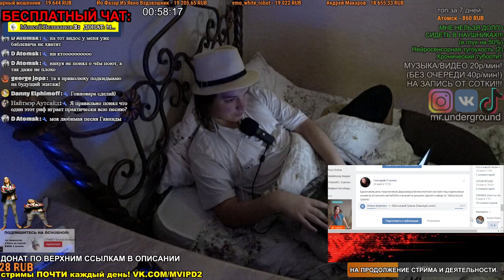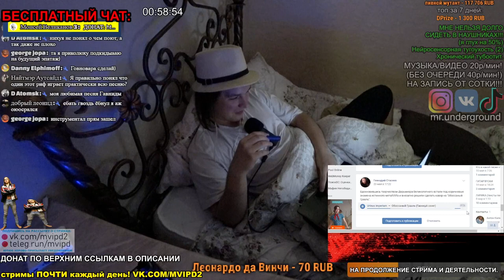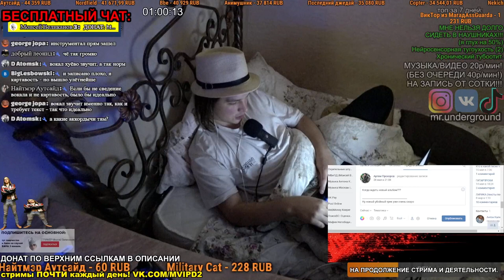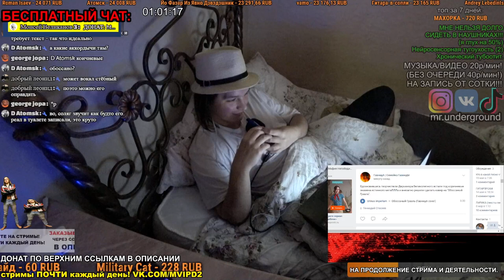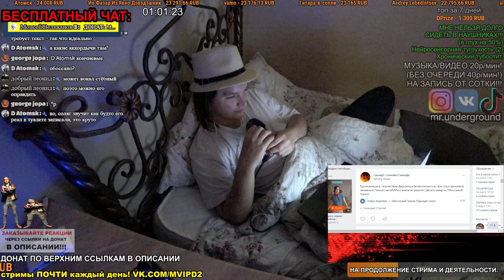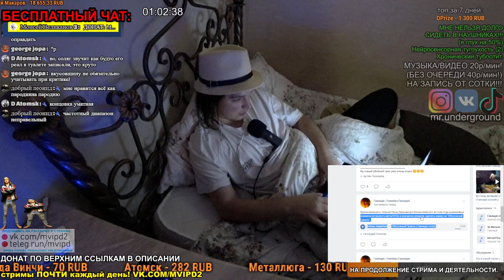СЛУШАЕМ КАВЕР НА ГАВНИДУ!!! Urinus Imperium Обоссаный Грааль